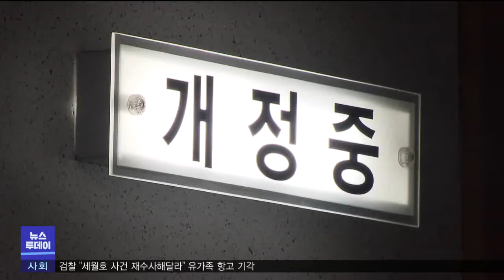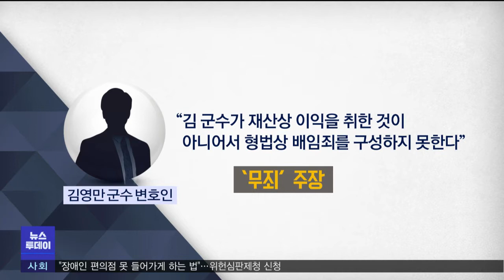구속된 군위군수, '배임'혐의 추가기소" (2021.04.14/뉴스투데이/포항MBC)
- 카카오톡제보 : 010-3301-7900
- 카카오톡ID : PHMBCJEBO